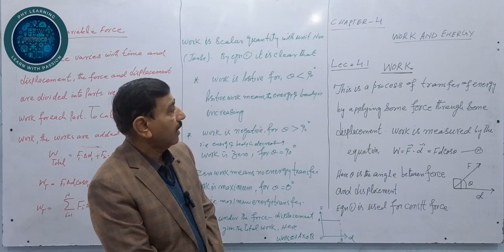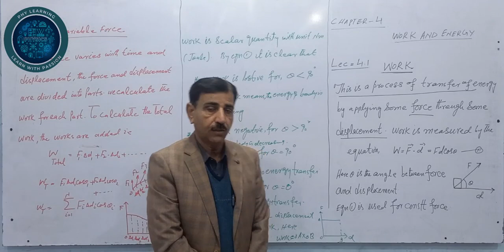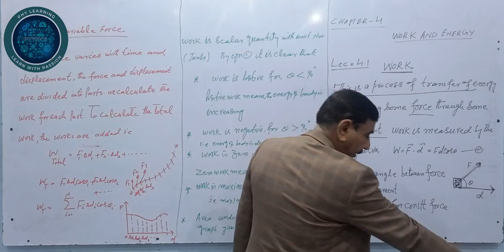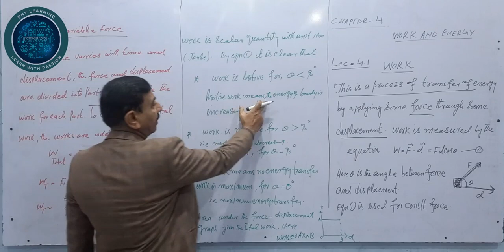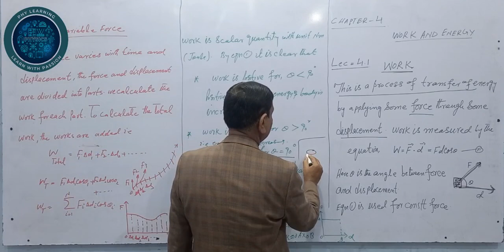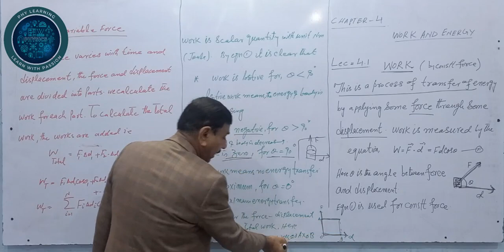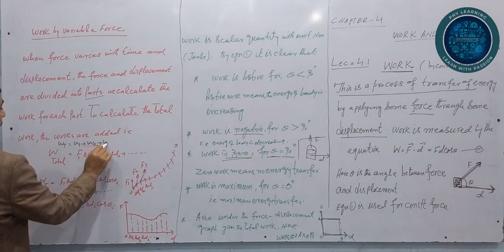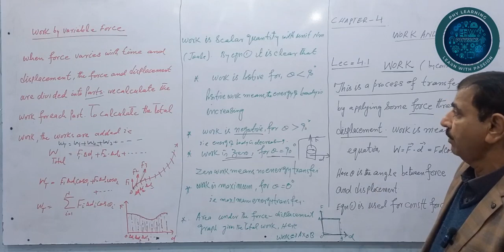Work by Constant & Variable Forces || Prof. Farooq Hayat Khan || PHY Learning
When it comes to the concept of work in physics, it's all about the energy transfer that occurs when a force is applied to an object and causes it to move. Work can be done by both constant and variable forces, and understanding the differences between them is key.

Welcome to PHY Learning, In this video, we will explain the topic of Work and see some examples.

Constant forces, as the name suggests, exert a consistent amount of force on an object throughout its motion. This means that the force remains constant, and the work done can be calculated by multiplying the force applied by the displacement of the object in the direction of the force.

On the other hand, variable forces change their magnitude or direction as the object moves. This makes calculating the work a bit more complex, as the force applied is not constant. In this case, we need to break down the motion into small intervals, calculate the work done in each interval, and then sum up all the individual work values to find the total work done.

It's important to note that work can be positive, negative, or zero, depending on the relationship between the force applied and the displacement of the object. Positive work is done when the force and displacement are in the same direction, negative work is done when they are in opposite directions, and zero work is done when there is no displacement or the force is perpendicular to the displacement.

Understanding the concept of work by constant and variable forces is crucial in many areas of physics, such as understanding the motion of objects, analyzing the efficiency of machines, and exploring the principles of energy conservation.